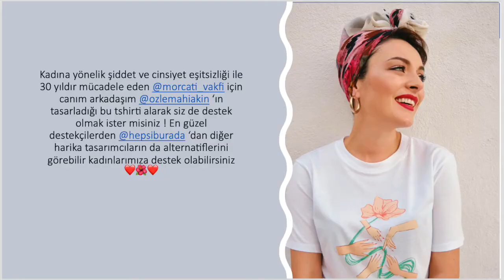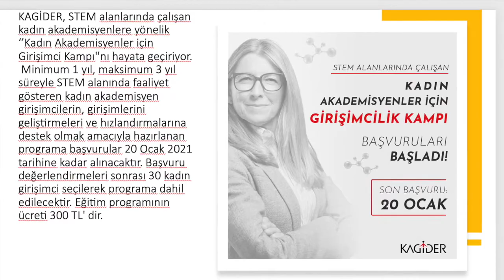Ezgi Mola'nın Tişörtünü Gördünüz Mü?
İşte Kadınlar Gündemi - Tülay Şubatlı

Ezgi Mola'nın tişörütünü gördünüz mü?
Tarım ve Orman Bakanlığı Bakan Yardımcılığına atanan iş kadını kim?
Koronavirüs nedeniyle çalışan çalışamayan kadınlar...
Gazeteci Melis Alphan hakkında sosyal medyada 6 yıl önce paylaştığı fotoğraf nedeniyle dava açıldı.
Topkapı Sarayı eski müdürü Filiz Çağman hayatını kaybetti.
Gazeteci Sunucu Sevim Gözay hayatını kaybetti
Kagider, STEM alanında çalışan akademisyenler için girişimlilik kampı açıyor
Kagider Başkanı Emine Erdem, girişimci kadınların sorunlarını anlattı.
TAV İşletme Hizmetleri CMO'su Aylin Alpay Oldu.
Almanya'da yönetim kurullarına kadın kotası getirildi.